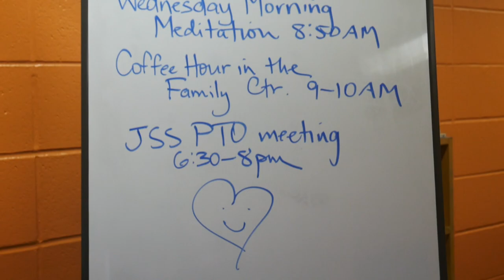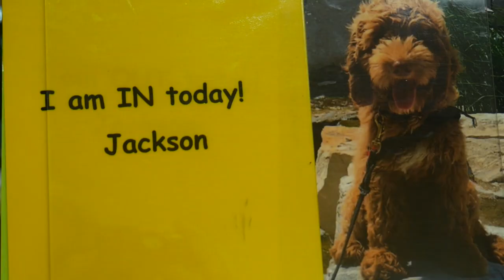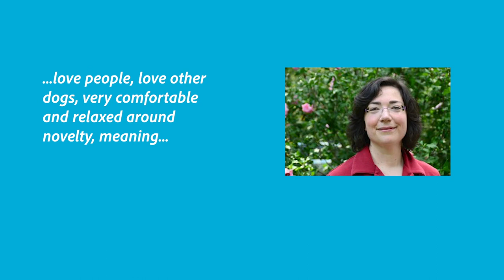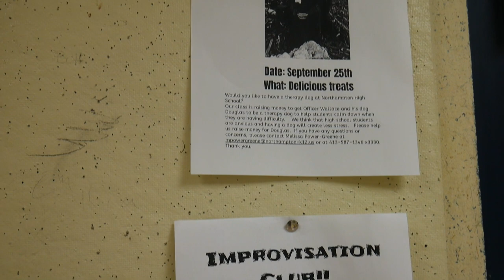Transcript Extra - Service Dogs vs. Emotional Support Dogs